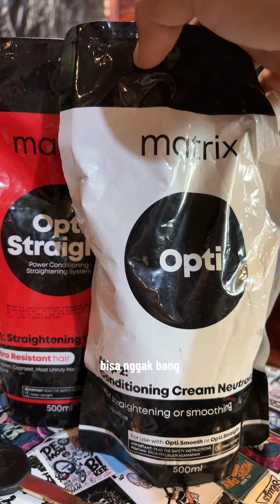cara meluruskan rambut